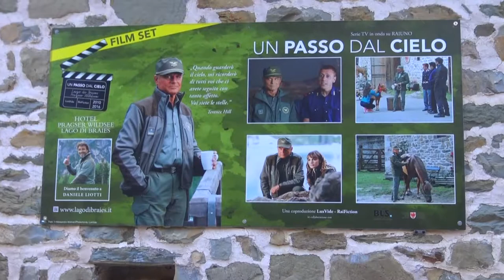LAGO DI BRAIES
In visita al Lago di Braies in Alta Val Pusteria,
Famosa Location della fiction televisiva di Rai 1,
"Un Passo dal Cielo"

per alloggiare vicino al Lago di Braies:

San Candido:

SPORTHOTEL TYROL
via Drava 12
39038 San Candido·BZ

BOUTIQUE HOTEL ZENANA
Via P. P. Rainer, 17
39038 San Candido BZ
Boutique Hotel Zenana

PICCOLOHOTEL TEMPELE
☆☆☆s
Via San Corbiniano 4
39038 San CandidoAlta BZ
Piccolohotel Tempele

Dobbiaco:

HOTEL UNION
☆☆☆s
Via Dolomiti 24
39034 Dobbiaco BZ
Hotel Union Dobbiaco

Monguelfo:

HOTEL GOLDENE ROSE
☆☆☆s
Via Pusteria 5
39035 Monguelfo BZ
Hotel Goldene Rose

HOTEL SEEHOF
39035 Monguelfo BZ
Via Pusteria 1/A
Hotel Seehof

PENSION PANORAMA
Via del sole 9
39035 Monguelfo-Tesido BZ
Pension Panorama